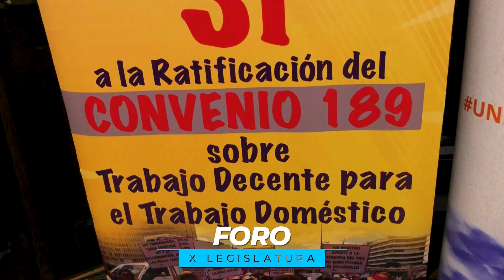Resumen semanal de las comisiones de TrabajoLegislativo. 19-10-2024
Las comisiones de TrabajoLegislativo avanzaron en el análisis de diferentes iniciativas de ley.